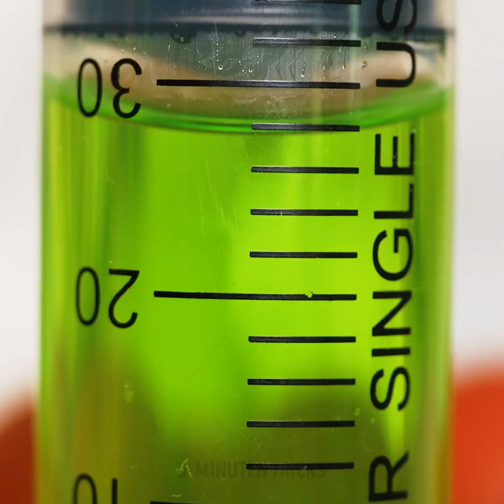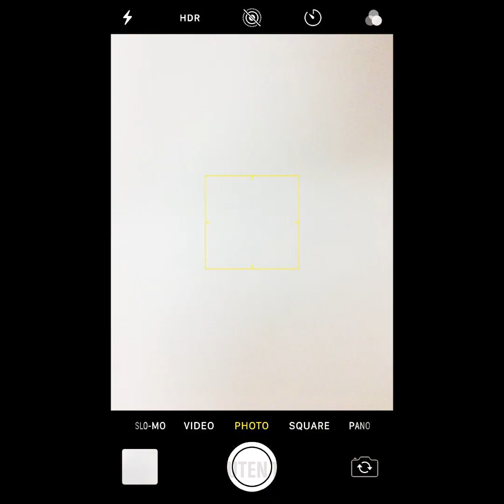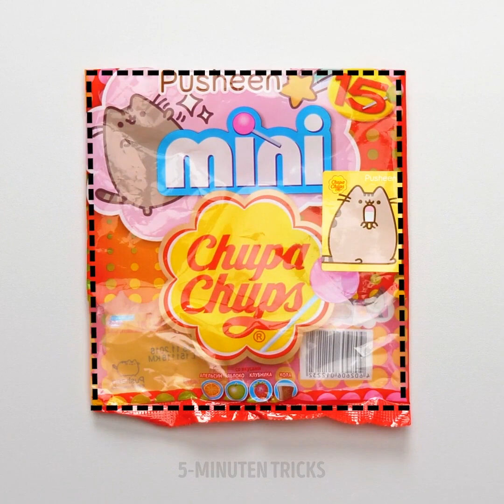33 IDEEN RUND UMS ESSEN - ZUM AUSPROBIEREN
Leckere Essenstipps für deine Partys

Bist du auf der Suche nach neuen Rezepten, die du ausprobieren kannst? Brauchst du Ideen für deine nächste Party? Ich zeige dir einige tolle Ideen, die dir helfen werden, die köstlichsten Gerichte zu kreieren.

- Du kannst Sprite mit etwas grüner Lebensmittelfarbe und Gelatine mischen, um deine eigenen Lollis herzustellen.

- Füge etwas Schlagsahne zu den zerschmetterten Kinder Bueno Schokoriegeln hinzu, um köstliches Eis zu machen. Du kannst auch etwas Milchschokolade schmelzen und dein Eis darin eintauchen und etwas Schokoladensoße darauf zu träufeln. Es wird wie ein echtes riesiges Bueno Kindereis aussehen.

- Wer lieber ein Glas leckeren Milchshake bevorzugt, dem zeige ich, wie man einen Snickers-Schokolade-Milchshake zubereitet. Du gibst zwei Schokoladenriegel in den Mixer, dann etwas Vanilleeis und schließlich etwas Milch.

Zeitmarken:
0:07 - Leckere Lollipop-Ideen
1:59 - Mach dein eigenes Schokoladeneis
3:16 - Köstlicher Snickers Milchshake
4:22 - Essbarer Lippenbalsam - DIY
6:39 - Selbstgemachter Riesen-Lolli
9:11 - Leckere Lecker Lecker, probier es selbst